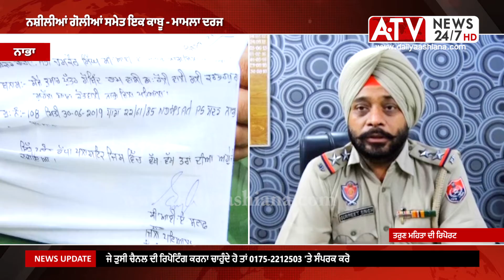Nabha News | ਨਸ਼ੀਲੀਆਂ ਗੋਲੀਆਂ ਸਮੇਤ ਇਕ ਕਾਬੂ - ਮਾਮਲਾ ਦਰਜ